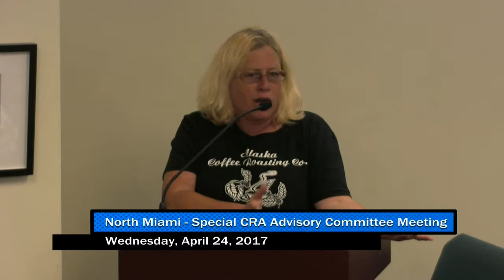North Miami CRA Advisory Committee Meeting - April 24, 2017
North Miami Community Redevelopment Agency Advisory Committee Meeting - Monday, April 24, 2017